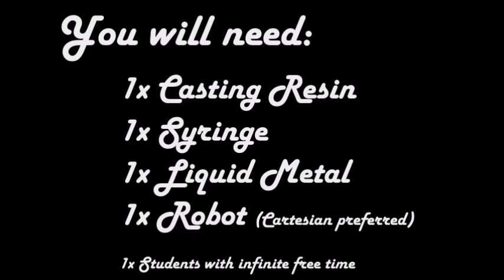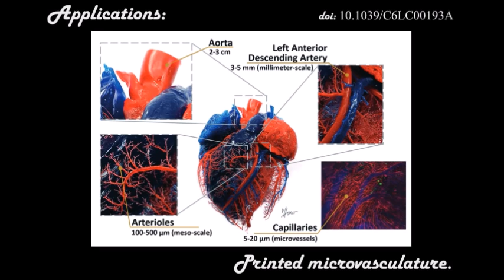3D Printed Microfluidic Channels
to view other movies from the Nano Film contest and vote for your favorite.
This work demonstrates a simple method to fabricate 3D microchannels and microvasculature at room temperature by direct-writing liquid metal as a sacrificial template. The printed structures can be embedded in a variety of soft (e.g. elastomeric) and rigid (e.g. thermoset) polymers. Whereas conventional fabrication procedures typically confine microchannels to 2D planes, the geometry of the printed microchannels can be varied from a simple 2D network to complex 3D architectures without using lithography. The method produces robust monolithic structures without the need for any bonding or assembling techniques that often limit the materials of construction of conventional microchannels. Removing select portions of the metal leaves behind 3D metal features that can be used as antennas, interconnects, or electrodes for interfacing with lab-on-a-chip devices. This mechanism allows the rapid prototyping and development of personalized healthcare sensors that can be embedded in consumer-targeted wearable bio-monitoring devices.

Dishit Parekh
Advisor: Michael D. Dickey
Department of Chemical and Biomolecular Engineering
North Carolina State University, Raleigh, NC